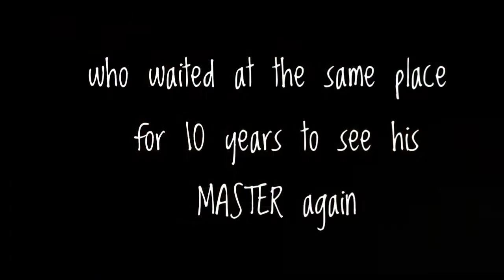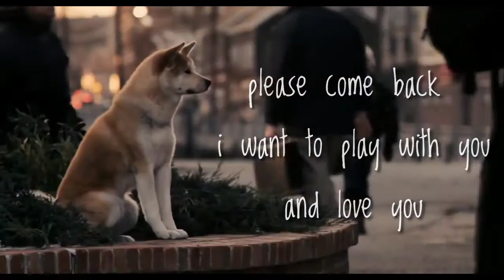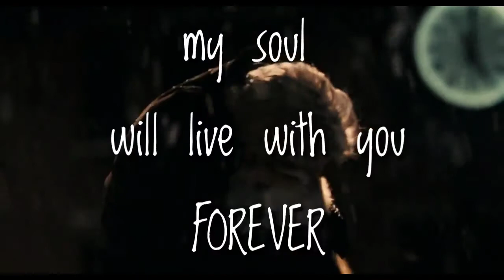HACHIKO waited patiently for almost 10 years outside a railway station to see his owner again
Hachiko, a golden brown Akita, was born on November 10, 1923 at a farm located in Ōdate, Akita Prefecture, Japan. In 1924, Hidesaburō Ueno, a professor in the agriculture department at the Tokyo Imperial University, took Hachikō as a pet and brought him to live in Shibuya, Tokyo. Ueno would commute daily to work, and Hachikō would leave the house to greet him at the end of each day at the nearby Shibuya Station. The pair continued the daily routine until May 21, 1925, when Ueno did not return. The professor had suffered a cerebral hemorrhage, while he was giving a lecture to his class, and died without ever returning to the train station in which Hachikō waited.

Each day, for the next nine years, nine months and fifteen days, Hachikō awaited Ueno's return, appearing precisely when the train was due at the station.

Hachikō attracted the attention of other commuters. Many of the people who frequented the Shibuya train station had seen Hachikō and Professor Ueno together each day. Initial reactions from the people, especially from those working at the station, were not necessarily friendly. However, after the first appearance of the article about him in Asahi Shimbun on October 4, 1932, people started to bring Hachikō treats and food to nourish him during his wait.